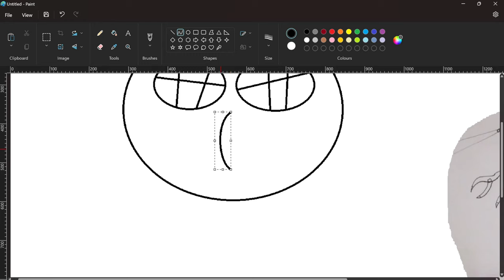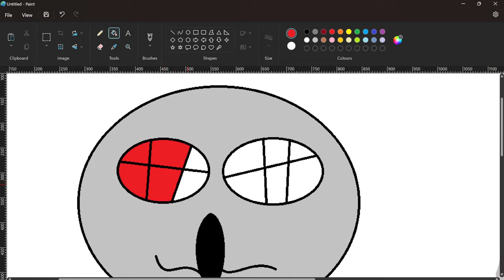Drawing a Tripod from WOTW in MS Paint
All Rights Revered